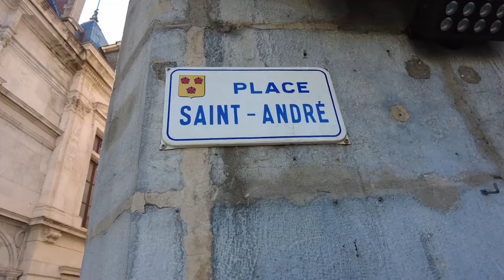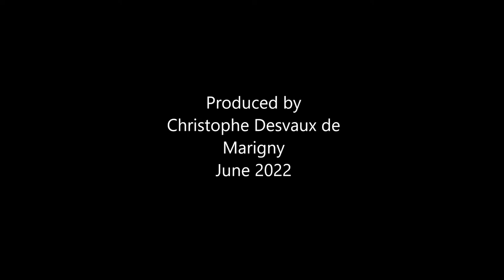Grenoble Juin 2022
Une visite de Grenoble en juin 2022.
La bastille, Place Grenette, Fontaine du lion, Passerelle Saint Laurent, Place Victor Hugo...